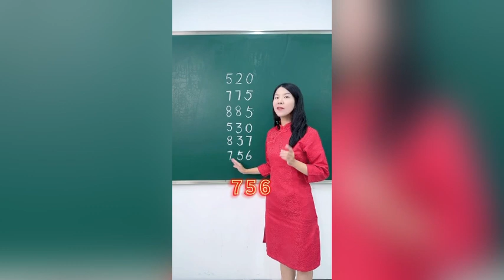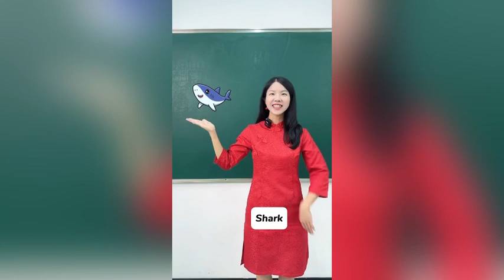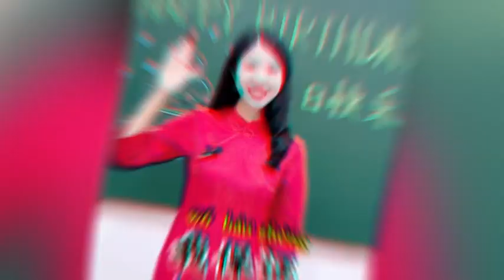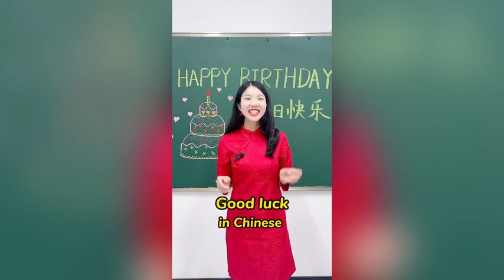Don't move, everyone is learning Chinese